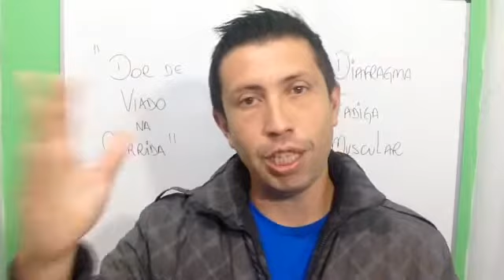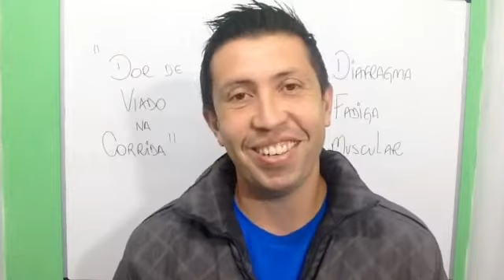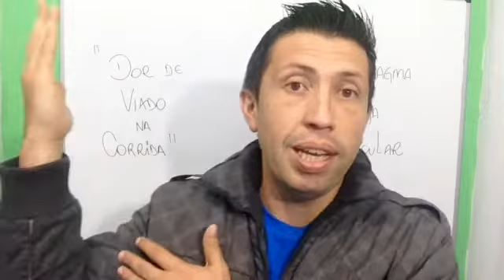DOR DE VIADO NA CORRIDA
FALA MARAJÁ, e quando seu aluno diz que esta com DOR DE VIADO QUANDO CORRE?! Pois é aconteceu comigo, confere no vídeo,